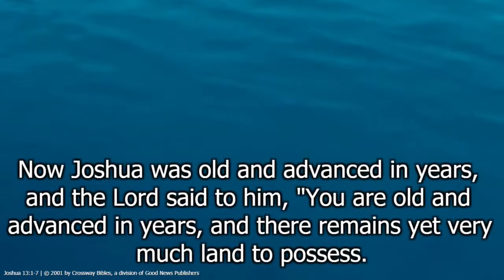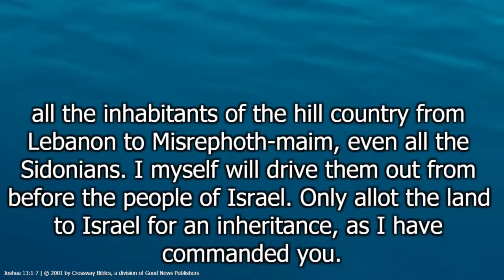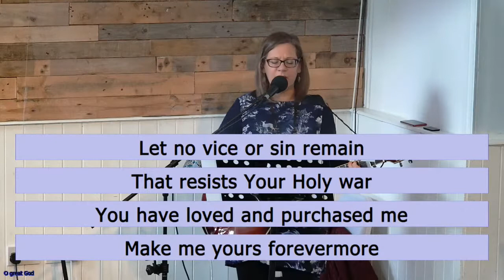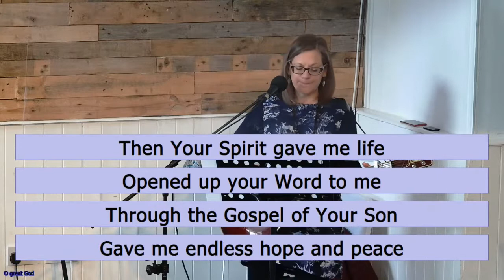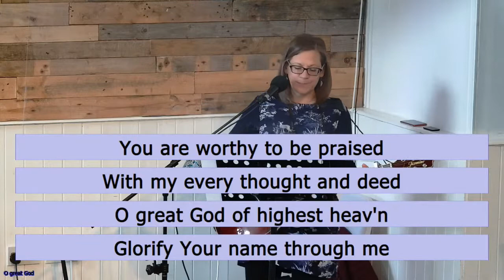Sunday Morning - March 7th 2021 - 11.00am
Live Worship from Grace! March 7th 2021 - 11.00am